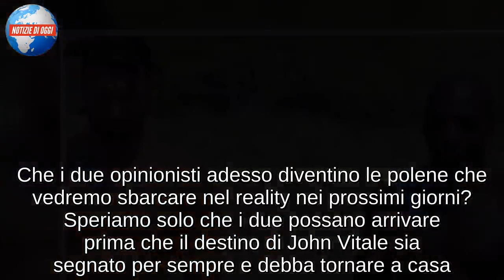John Vitale / Il naufrago dell’Isola dei Famosi 2019 fa impa**ire Luxuria e Cecchi Paone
Divertente siparietto a Mattino 5 dove Vladimir Luxuria e Alessandro Cecchi Paone sembrano pronti a tornare sull’Isola dei Famosi per via dello “schiavetto” John Vitale

L’Isola dei Famosi 2019 ha ufficialmente preso il via ieri sera e oggi a Mattino 5 non si è potuto fare a meno di parlare di quello che è successo ieri. Tra liti, nudità e scontri, sicuramente questa nuova edizione è partita alla grande con buona pace di Alessia Marcuzzi, agguerritissima, e dei vertici Mediaset. Tra le novità della serata una in particolare ha attirato l’attenzione degli opinionisti di Federica Panicucci e, in particolare, di Vladimir Luxuria e Alessandro Cecchi Paone. Proprio la prima ha tirato fuori il nome di uno degli “schiavetti” che serviranno i pirati in questa prima settimana ovvero uno dei 4 che arriva da Saranno Isolani e il cui destino è ancora appeso ad un filo. Stiamo parlando del bel John Vitale che ha saputo attirare l’attenzione del pubblico femminile e che Vladimir Luxuria ha riconosciuto subito come concorrente di un altro reality a cui ha preso parte completamente nudo.

LO SPOGLIARELLISTA CHE HA FATTO IMPAZZIRE TUTTI
Lo spogliarellista ha all’attivo la partecipazione a The Lady di Lory del Santo e, appunto, il reality “L’Isola di Adamo ed Eva” a cui ha preso parte completamente nudo. Luxuria ha riferito a Mattino 5 di aver avuto modo di vederlo spesso come mamma l’ha fatto “e non dico altro” lasciando intendere che le sue doti non siano solo quelle che abbiamo visto ieri sera. Alla notizia anche Alessandro Cecchi Paone si è detto pronto a scoprire il potenziale naufrago tanto da dirsi pronto a tornare in Honduras per “uno schiavetto così” facendo appello alla produzione. Che i due opinionisti adesso diventino le polene che vedremo sbarcare nel reality nei prossimi giorni? Speriamo solo che i due possano arrivare prima che il destino di John Vitale sia segnato per sempre e debba tornare a casa. Anche in quel caso, comunque, siamo sicuri che qualche conduttrice di Canale 5 lo ripescherà per la gioia dei due opinionisti.